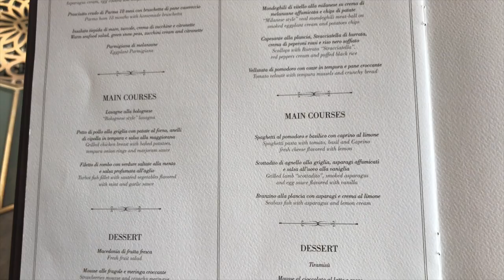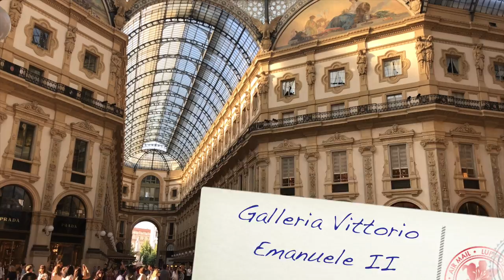WHAT I DID IN MILAN | Travel Vlog | JASMINA BHARWANI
I was in Milan a couple of weeks ago, after quite a stressful start to our summer holidays given our initial flight to Naples got cancelled! But despite the bumpy start to our holiday we had a wonderful time and Milan was such a beautiful city. We only spent a day there but I thought it would be fun to bring you along and show you what we go up to, we did a little bit of shopping, and a little sight seeing and we stayed at a beautiful hotel, so I hope you enjoy it and if you do please don't forget to subscribe to my channel and check out my blog